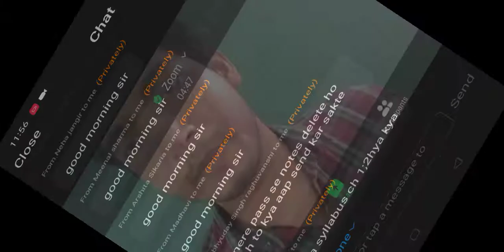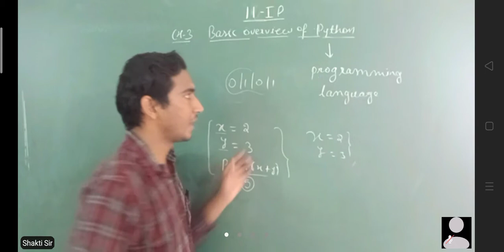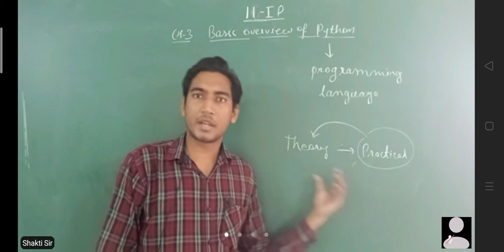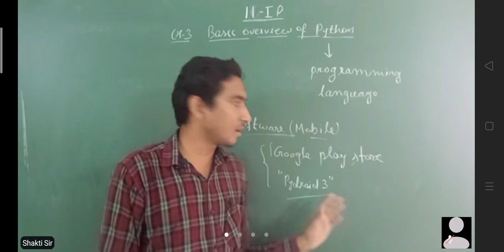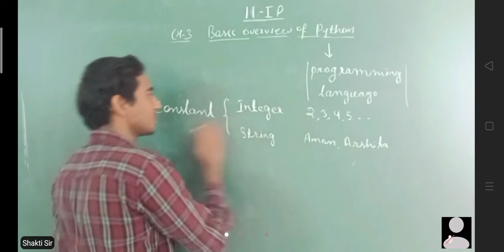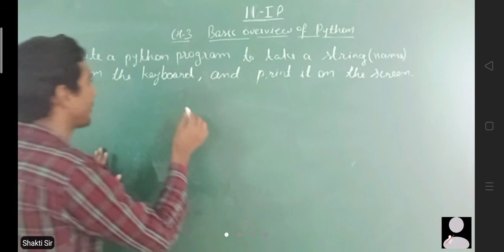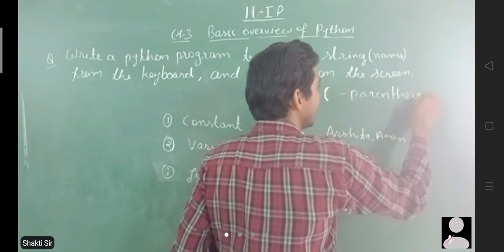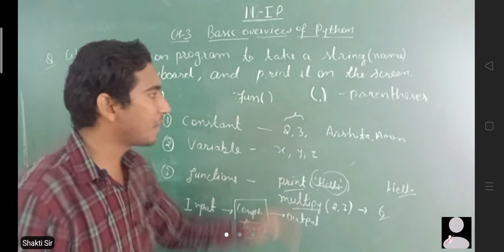Class XI IP Chapter 2 Video 22